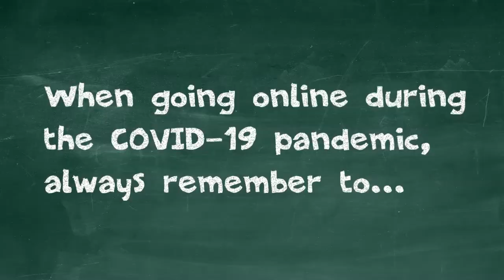Greek SIC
Βίντεο για την καμπάνια